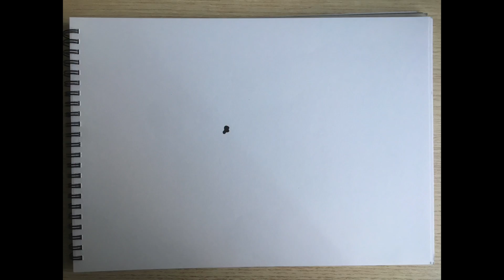Second stop motion